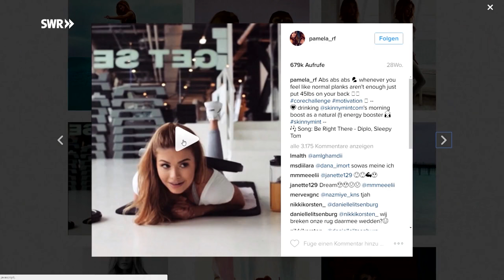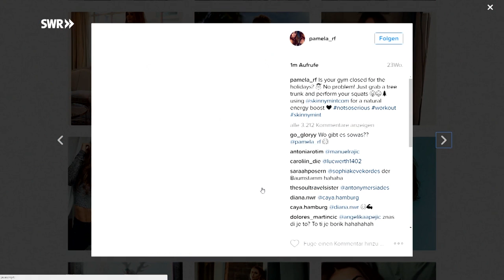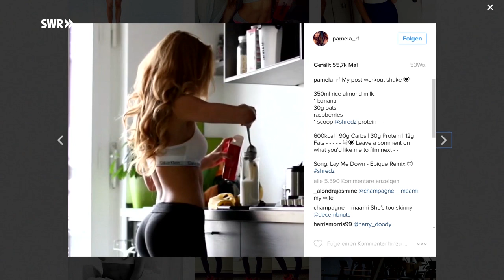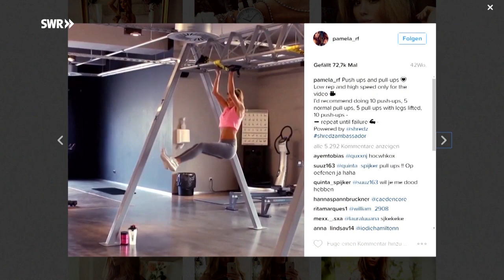Pamela Reif: Geld verdienen mit Instagram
Pamela Reif ist 19 und hat die Traumnote 1,0 im Abitur. Doch statt Studium entschied sich die Karlsruherin für eine Model-Karriere auf Instagram. Wie das funktioniert - Gut zu wissen.